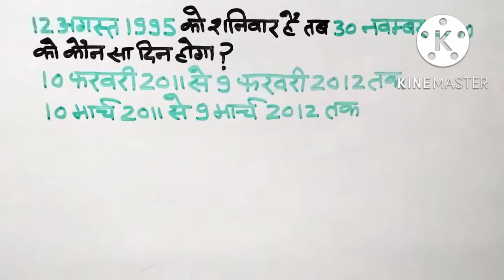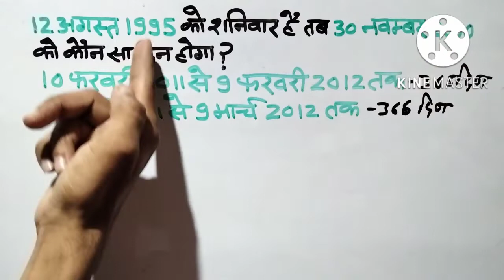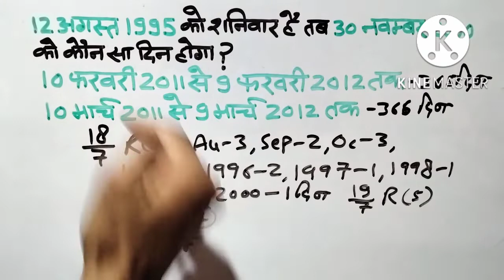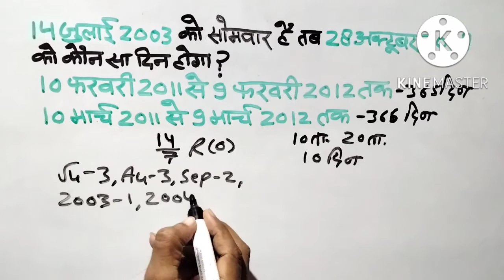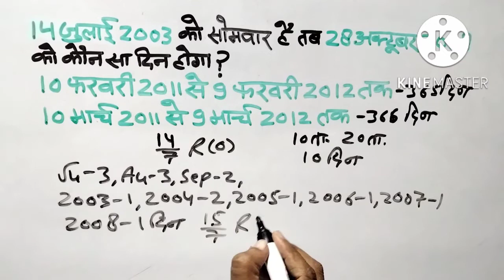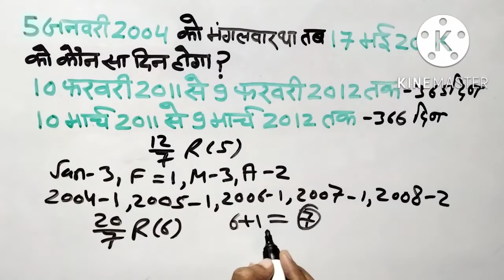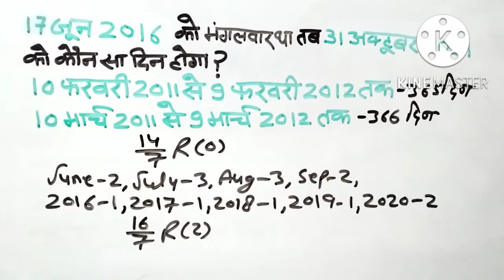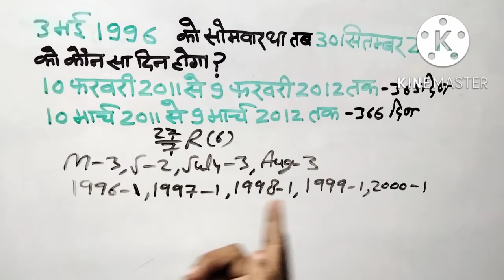Calendar (कैलेंडर) | Part-10 | Most Important for SSC,CGL,RRB group-D,BANK etc.| Reasoning trick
Link: Calendar (कैलेंडर)

How to solve Calendar (कैलेंडर) Reasoning Questions by shortcut trick
How to solve the problem of Calendar (कैलेंडर) Reasoning Questions by tricky method
Calendar (कैलेंडर) Reasoning Questions viral short trick
Calendar (कैलेंडर) best shortcut trick of Most Important Questions
@Ritesh Sir Maths Classes
for all Compititive exam SSC, CGL, CHSL, RAILWAY, BANK, UPTET, CTET etc.
Calendar (कैलेंडर) Reasoning Questions viralvideo
Reasoning tricks